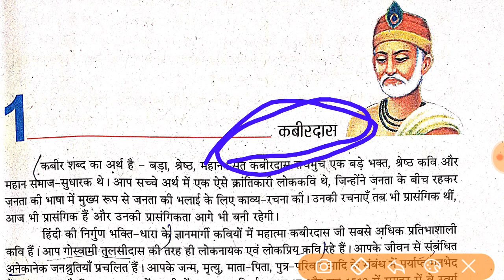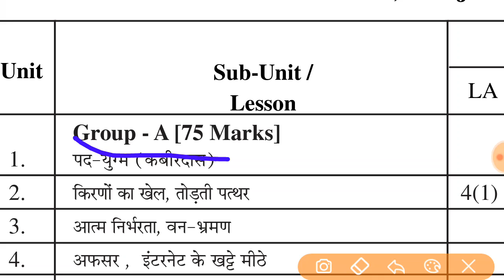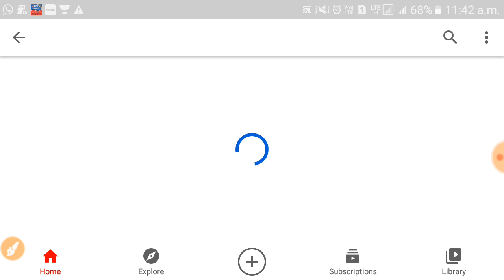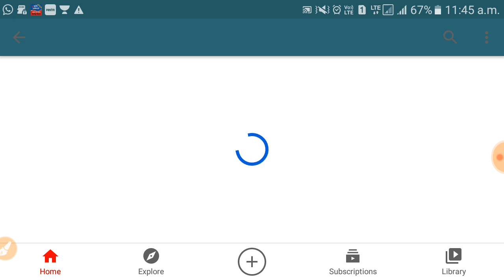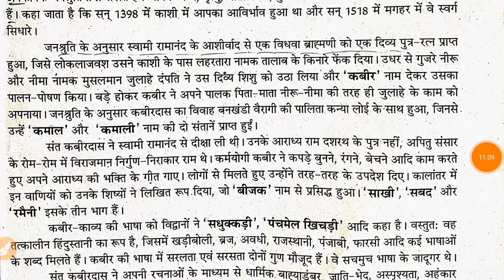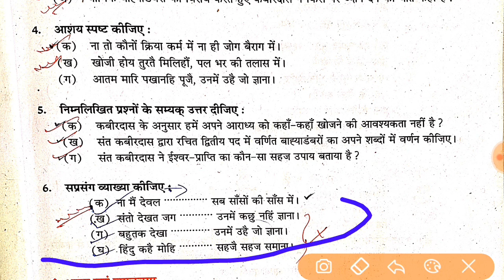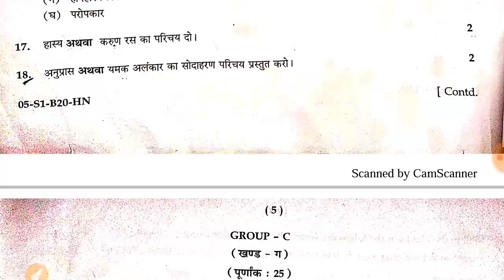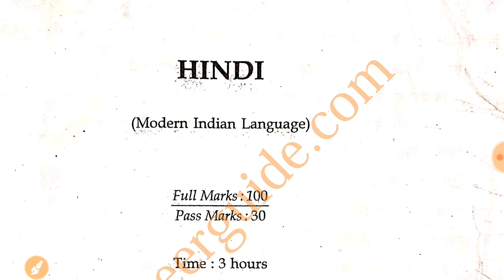class 10 Hindi chapter 1 most important question answer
class 10 mil Hindi most important question answer